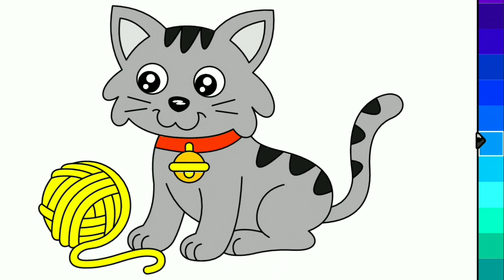ANAK KUCING MEONG MEONG - MEWARNAI KUCING LUCU - LIRIK LAGU KUCING MEONG MEONG